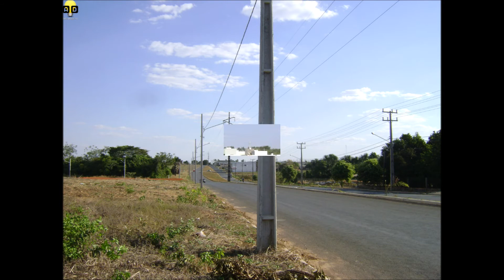Sorriso - Mato Grosso - Bairros novos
É impressionante como os bairros crescem rapidamente em Sorriso - MT.
Veja imagens de um bairro que em 2017 era assim, hoje você ficaria impressionado.
Sorriso é um município brasileiro do estado de Mato Grosso. É reconhecido como a Capital Nacional do Agronegócio e o maior produtor individual de soja do mundo.
Procurando empresas ou profissionais em Sorriso - MT?